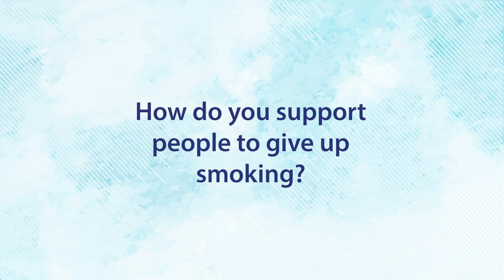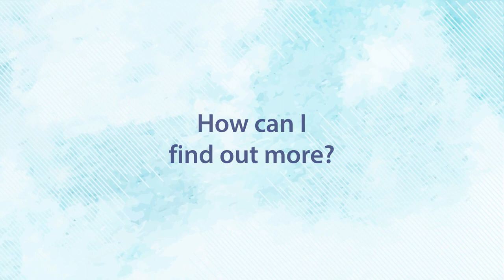Find out how the West Sussex Wellbeing service can help you quit smoking.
Wellbeing Manager, Elaine Thomas from West Sussex Wellbeing explains how the service can help smokers quit for good.